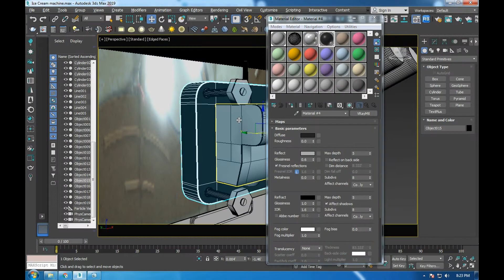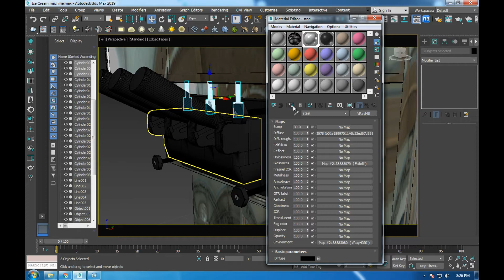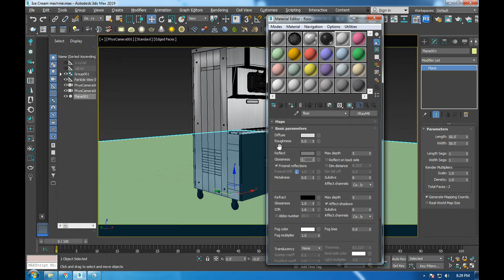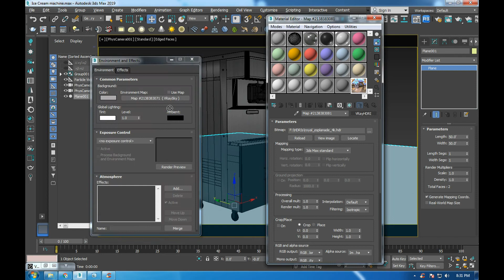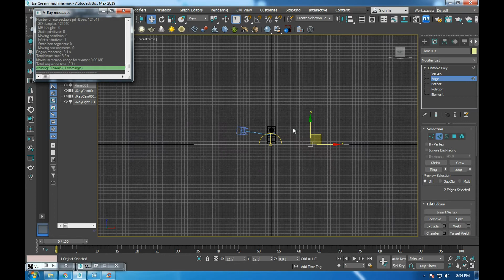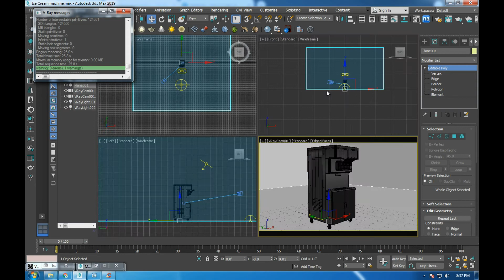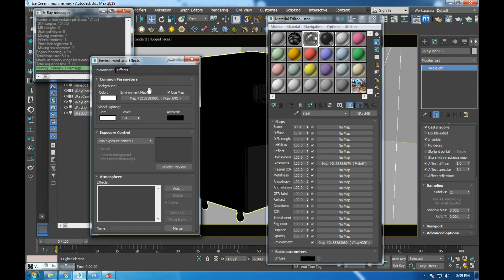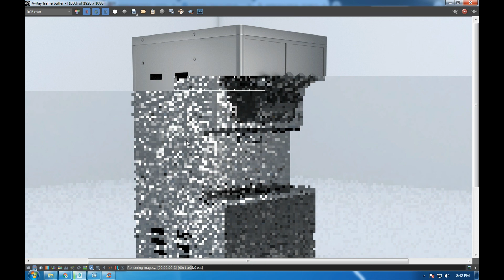Ice Cream machine vray lighting 3ds max part 10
3Ds Max tutorials Basic to Advance 3D Modeling, Interior, Exterior, Trade works, Texturing, Rendering with online earning videos skills full youtube channel
Make Money Online. As A 3D Artist

Earn money selling 3d models online | Make money online | CG Traders

Welcome to the 3D Artist channel
Interior designing
exterior Designing
Product modeling

basic knowledge of 3ds max
Solve errors of 3ds max software